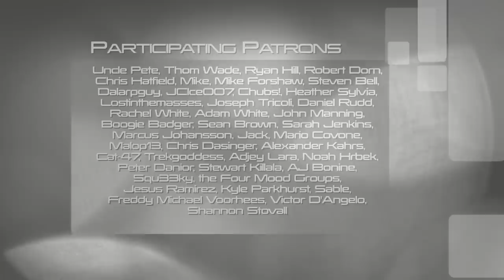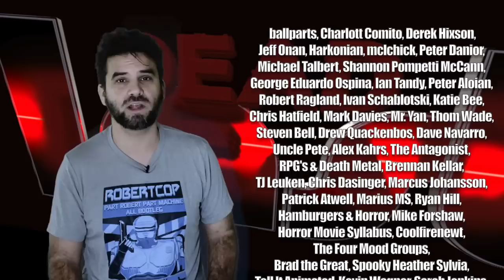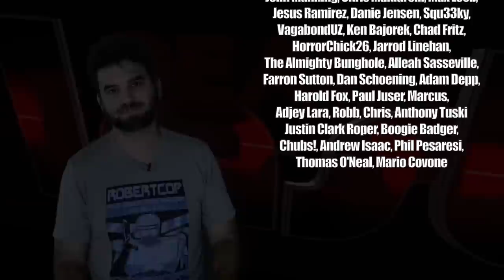Terminator Vs. Robocop : Dead Last Season 3, Episode 10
Join me as i go through the rankings of the Robocop and Terminator series to find out which is the best of the best.